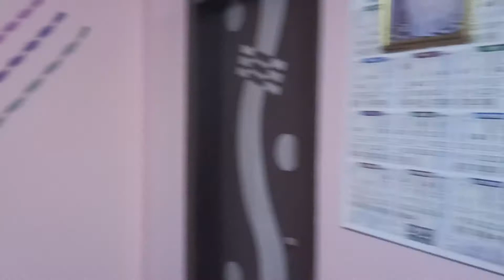কেমন কাটলো আমার সরস্বতী পুজো...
দেখুন কেমন কাটালাম আমার সরস্বতী পুজো। আর কেমন কাটতো আমাদের ছোটবেলার সরস্বতী পুজো।সরস্বতী পুজো একটা আবেগের নাম। বসন্ত আগমনের দিন। ভালোবাসার দিন।